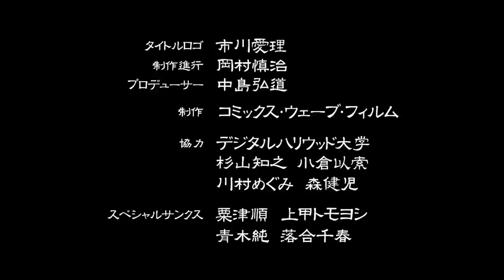新世紀末 奴との遭遇‹第一遭遇›「終末の日」 Encounters with that kind Episode 1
宇宙の片隅に、人類という名の生物が繁栄する小さな惑星があった。
破壊と創造が幾度も繰り返されてきたこの星にも、ついに終末の時が訪れることとなる。
空から恐怖の大王が現れ、人類は終わりを迎えるのだった...

「新世紀末 奴との遭遇」とは、澤田裕太郎監督によるオリジナルパペットショートアニメーション。
原作・脚本・監督：澤田裕太郎
キャスト：大王/澤田裕太郎
ナレーション：バロン山崎

In the corner of the universe, there was a small planet where creatures called men flourished. Doomsday finally looms near to this planet where destruction and creation have occurred repeatedly. The great king of terror appears from the sky and the mankind faces the end.

"Encounters with that kind" is Director Yutaro Sawada's original short puppet animation.

Original work/Script/Directing: Sawada Yutaro
Cast: Sawada Yutaro, Yoshimitsu Shimoyama, Yamazaki Baron